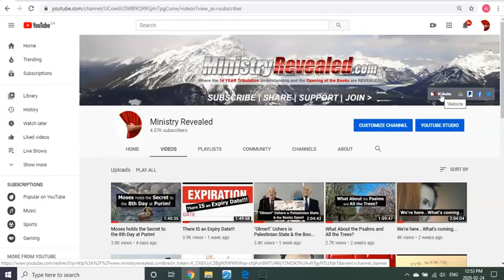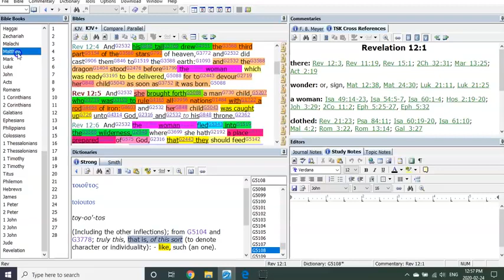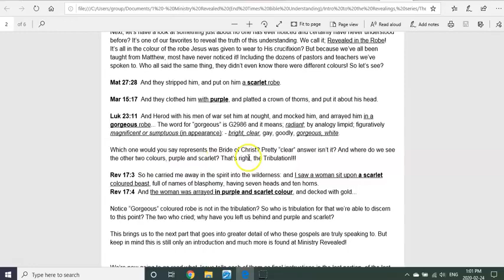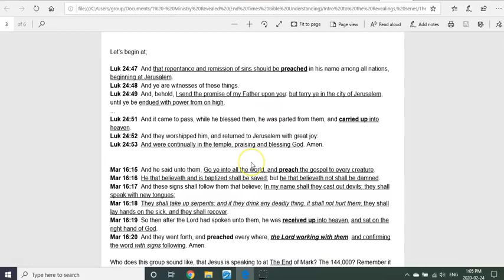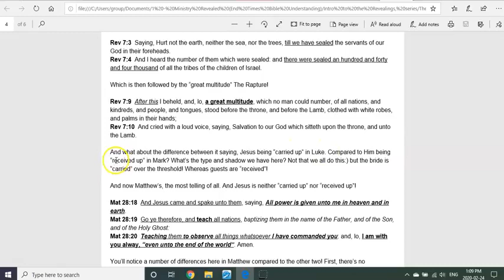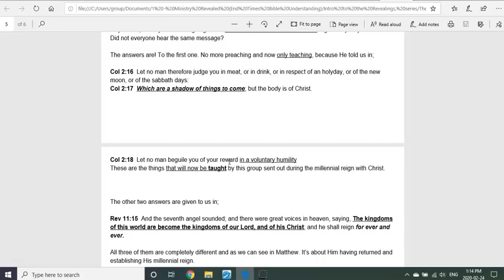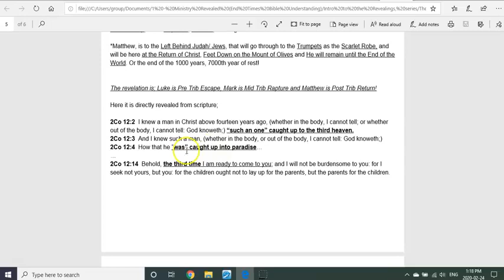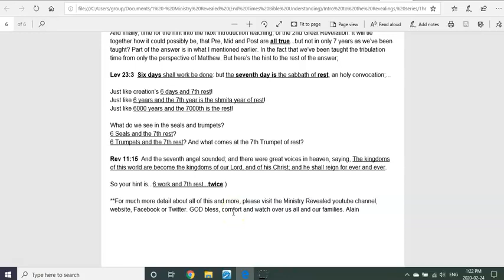Who The Gospels Are Speaking To Intro